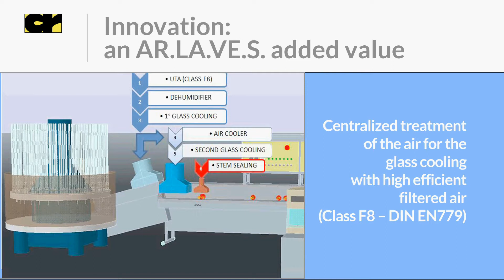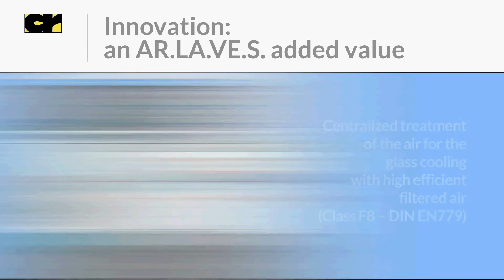Arlaves clip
Ar.la.ve.s. srl is involved in the production of primary packaging products for Pharmaceutical, Diagnostic and Cosmetic Industries: ampoules and vials by the processing of 1st hydrolytic glass tubing, according with ISO standard types and dimensions or Customer's specification.
We have been assuring the quality of our products since over 60 years, with steady care in innovation and Customer Service.